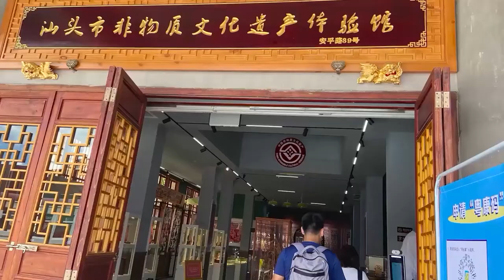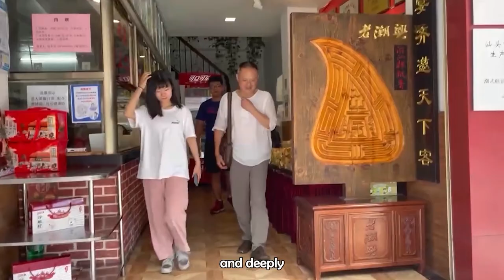Chaoshan Gongfu Tea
As a Chinese intangible cultural heritage, Chaoshan Gongfu tea art has a thousand-year history of inheritance.